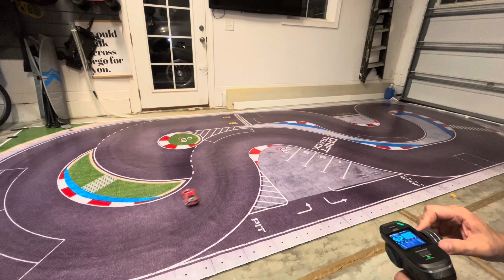1/24 RC DRIFT. TG Racing Ferrari DRIFTING! FINALLY RUNS DECENT!!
Finally got my budget build TG racing sliding halfway decent. Took me a while and some trial and error but it’s finally getting better. A few more improvements and I’ll get a different body for it.

$120 TG racing chassis
$45 Ac11 AGFRC servo
$35 AGFrC v3.5 gyro
$10 AliExpress wheels / tires
$50 used GL Racing Ferrari ( can buy a $30 Tamiya kit body to save)
$10 DDF 359 XF4 receiver
$20 surpass rocket motor 5500kv
$25 Dasmicro esc - sensorless

About $335 total. ( could save money on body but that’s about as cheap as you can go)

this is about 1/2 what I spent on my DriftArt DA3

don’t get me wrong though. I prefer my DA3 any day over this. I just wanted to see what can be done with a budget build.

Next is the super cheap budget build - MJ k989 based chassis.